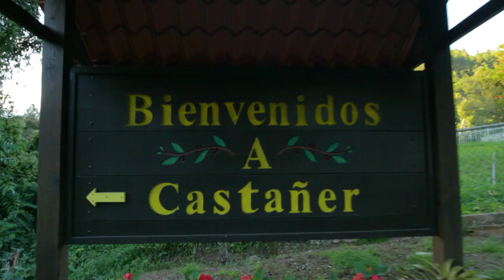Una Boda en Castañer - Official Teaser Trailer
Esta historia cuenta sobre la boda de una joven de conocida familia: Mariana, la hija del doctor Zalduondo y quien pronto también será doctora. Poco antes de graduarse de la Escuela de Medicina, Mariana regresa a Castañer para que su padre cumpla su promesa de hacerle la boda más grandiosa que haya habido en la historia de Castañer.

Todo el poblado de Castañer se prepara para el evento… desde cura hasta borrachito del pueblo. Saben que será la boda del siglo y todos tienen que estar ahí. Pero el novio no es de Castañer… es de Cataño y aunque también está próximo a ser doctor fue criado de manera diferente y bajo condiciones muy distintas a Mariana.

Todo se complica cuando ambas familias se unen para los preparativos de la boda y los ágapes de la ocasión. El pasado de ambos enamorados y sus familias vendrá a complicar la situación familiar. Los enredos y choques culturales a consecuencia de las tradiciones ‘del campo’, el modernismo producto de la época y el jolgorio usual de los preparativos para una boda en el campo, particularmente en este poblado ubicado “bien lejos” harán reir a toda la familia.
¿Habrá boda? ¿Logrará consumarse el matrimonio? ¿Sobrevivirá el doctor Zalduondo a una boda tan complicada?